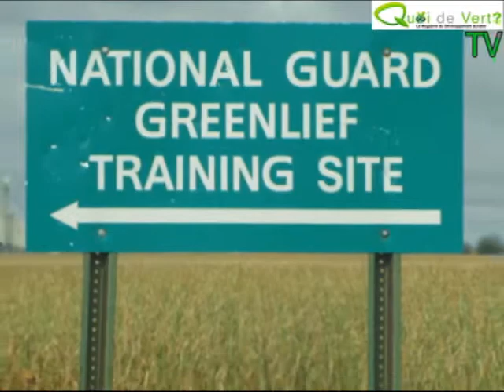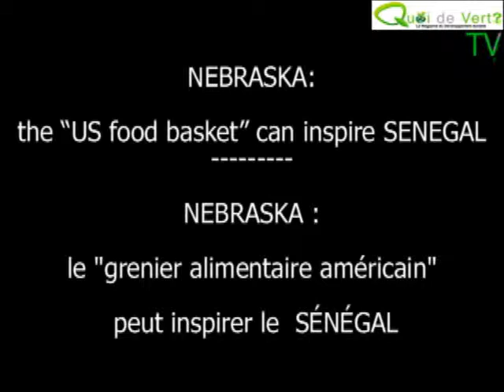Nebraska : "le grenier alimentaire américain peut inspirer le Senegal"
Nebraska :"the US Basket can inspire Senegal" TeaserAvec comme prétexte l'autosuffisance alimentaire,Quoi de vert s'est déplacé aux USA, précisément à Nebraska (le Food Basket) voire le grenier US .Accueilli par TL- irrgation company, la pateforme a vu de très près la meilleure technologie disponible en matière d’aménagement agricole.Et dans la logique de la durabilité. Comment le modèle américain peut inspirer le Sénégal pour relever le défi du développement durable ? Ou de l’émergence comme disent les acteurs de la scène politique actuelle